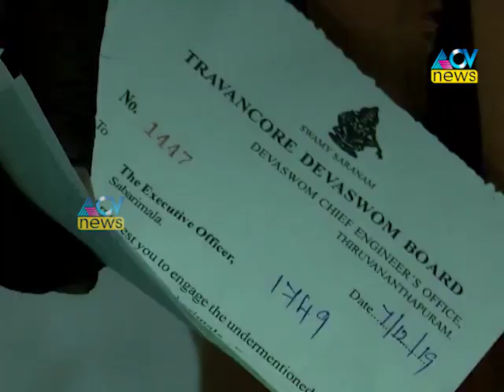പ്രളയകാലത്ത് സന്നിധാനത്ത് ജീവൻ പണയം വച്ച് നിറപുത്തരി എത്തിച്ചവർക്ക് താൽക്കാലിക ജോലി